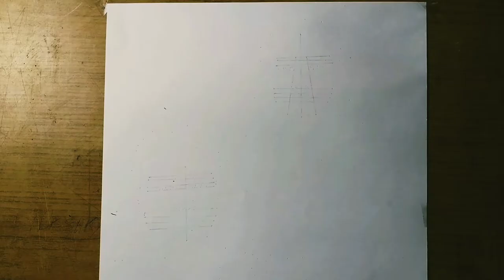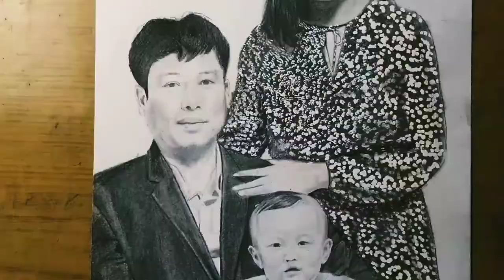(Jajo_jimikla) family pencil sketch